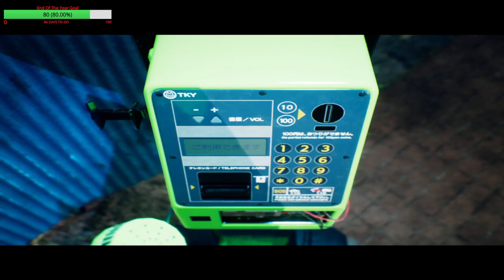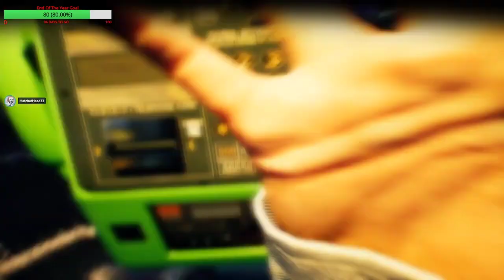Yokai Hunting Funtime!!! VOD